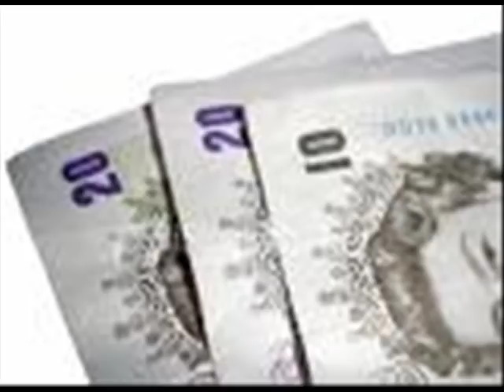Prank call (moped) this is a must see,very funny.U.K.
prank call to unsuspecting guy who placed a wanted ad in Loot Classified Ads U.K.